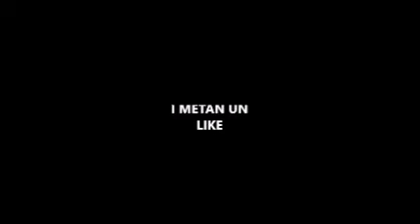vlog informativo en argentino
[ARG]